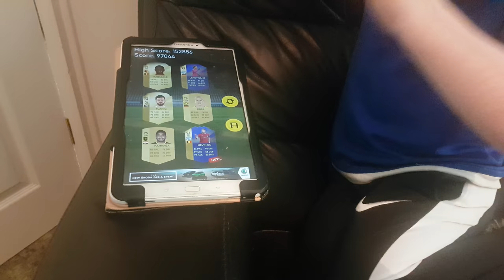Everything Pack TOTS pack opening after BAD came the GOOD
Tots opening packs